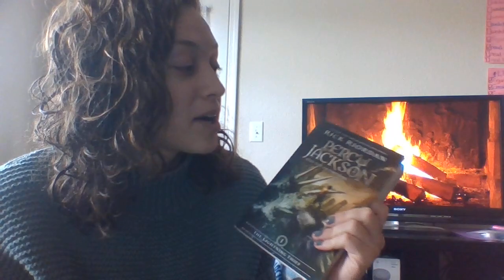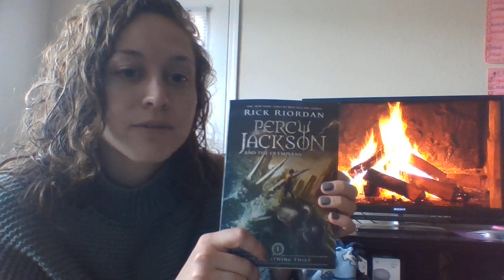Fireside Friday #1 (Chapter 1)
Welcome to Fireside Friday with Ms. Morrison! Every Friday, she will post a read aloud of the amazing novel, Percy Jackson and The Lightning Thief! Check out our YouTube channel Monday-Friday for videos from your fave ELA teachers (Mrs. Ellmann, Mrs. Baker, Ms. Morrison, Ms. Huckel, and Mr. M). We miss you all!!